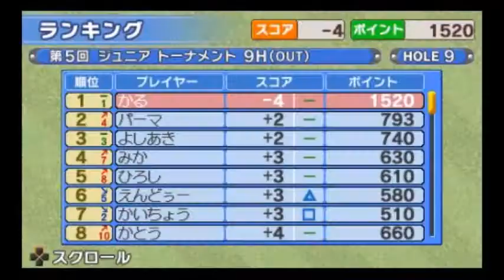［PSP］みんなのGOLF ポータブル 初見プレイ動画7【Everybody's Golf Portable】